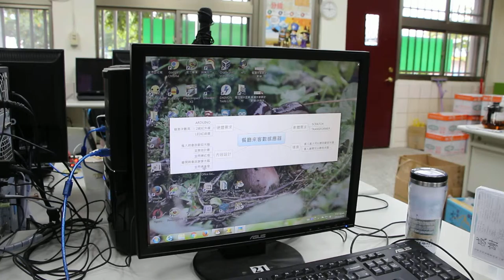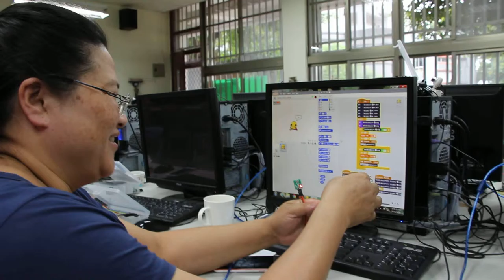1050925 一教ARDUINO就上手研習老師分享08